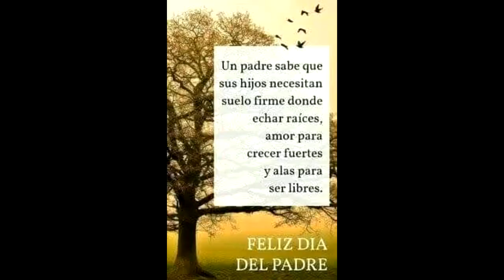Sra. Mariana Paucar en Tulcán sufre deslizamientos de tierra encima de su casa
La señora Mariana Paucar moradora del barrio San Antonio, en las calles Pichincha y Juan José Flores y pasaje en la Rocafuerte  sufre deslizamientos de tierra encima de su vivienda por inclemencias del tiempo la lluvia es constante y va deteriorando el talud donde está ubicada su vivienda  la cual ya esta cuarteado la pared de uno de sus cuartos, menciona que ha llamado al ecu 911 y a la central de riesgos esperando alguna ayuda y den solución, ya que por ser de escasos recursos no cuenta para poder arreglar este desastre he aquí su información a nuestro medio de comunicación.
Por otra parte, pide a vecinos aledaños que le brinden con una minga para sacar la tierra que se deslizó encima de su vivienda.
Doña Mariana pide que ojalá le regalen llantas para hacer un talud de contención en la parte  frontal y posterior y que este trabajo lo hará a base de mingas.